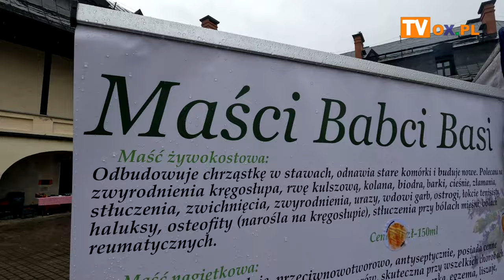Zdrowo i ekologicznie w Kończycach Małych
Zdrowie na talerzu to znane i ważne hasło. We wszystko to co naturalne, świeże i zdrowe można było się w sobotę 30 października zaopatrzyć podczas  5. Targów żywności zdrowej  i ekologicznej w Kończycach Małych. Mimo deszczowej pogody Dziedziniec zamkowy po raz kolejny zatętnił życiem. Nowością tegorocznej edycji była konferencja z panele dyskusyjnym. Więcej w materiale filmowym.